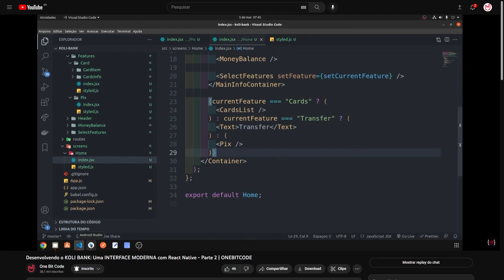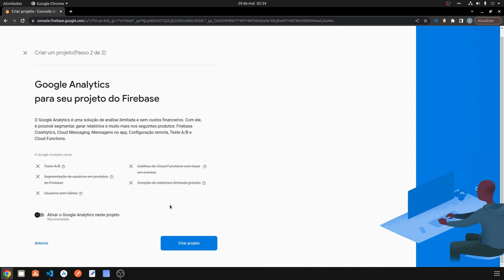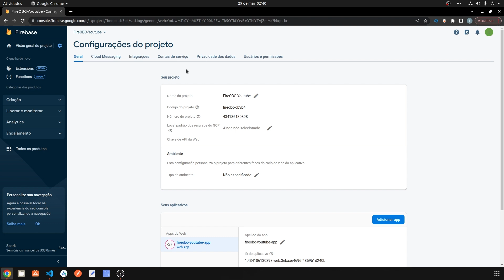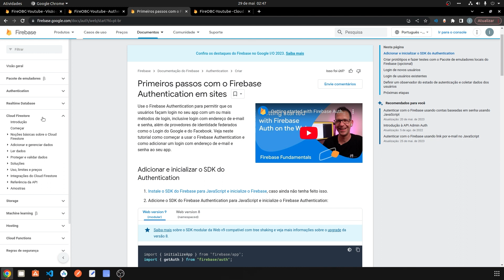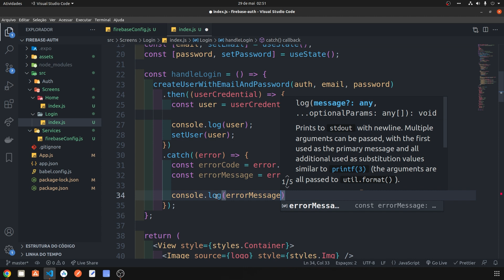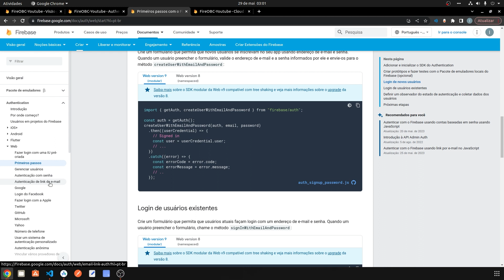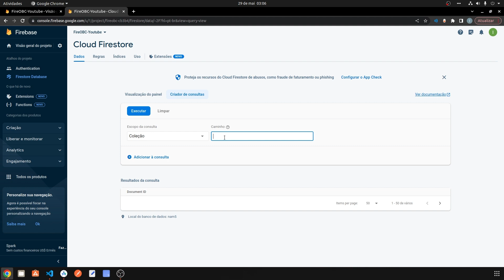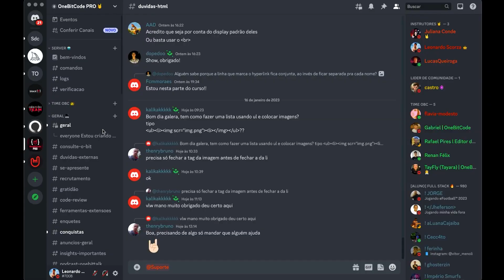Como usar o React Native FIREBASE: para autenticação e armazenamento de dados | ONEBITCODE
E aí, programador ! 🏁 Dê o start na programação com essa série

Preparados para uma dose de diversão e aprendizado?
🚀 Junte-se a nós nesta aula e mergulhe no mundo encantado do Firebase com React Native!

Descubra os segredos dessa dupla dinâmica enquanto exploramos o funcionamento mágico do Firebase em conjunto com o poderoso React Native. E o melhor de tudo? Vamos colocar esses conhecimentos em prática com uma pequena aventura!

Então, segurem-se bem e preparem-se para decolar nessa jornada de descobertas. O Firebase e o React Native estão prontos para impressionar vocês! Vamos lá! 💪😎

Bora aprender muito com o Lucas Queiroga!!